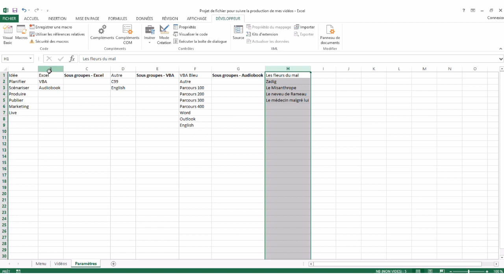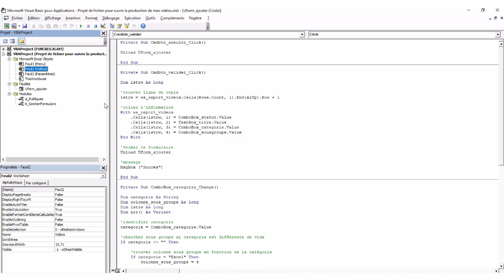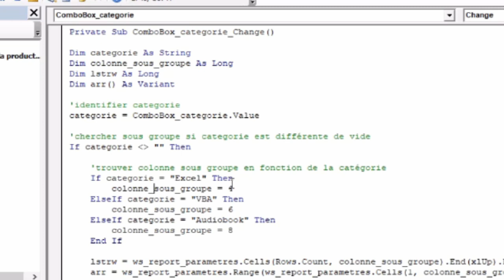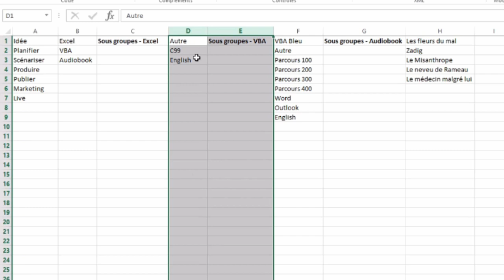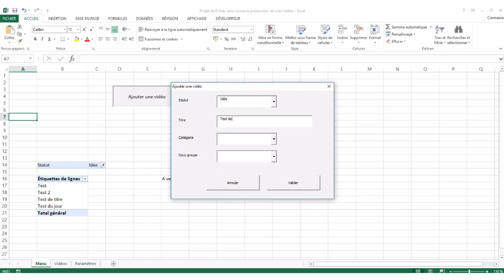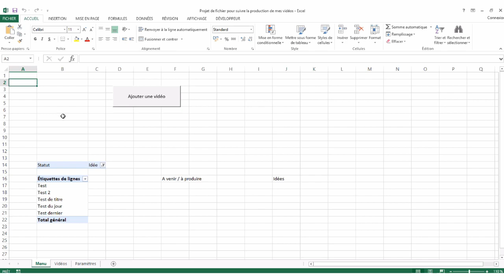Résultats de la première partie du projet de fichier pour suivre la production de mes vidéos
Dernière partie d'une série de 3 vidéos dans lesquelles je me lance dans un fichier pour suivre la production de mes vidéos...pour cette chaine YouTube !

Ici, on fait une revue des ajustements fait pour avoir une première ébauche du projet qui fonctionne et va me permettre de commencer à l'alimenter en attendant de l'améliorer considérablement !

RENDEZ-VOUS SUR MON SITE INTERNET

DES QUESTIONS ?